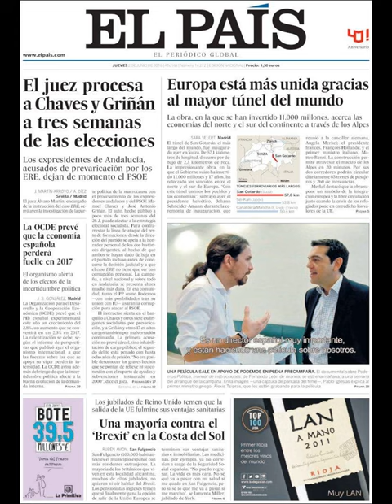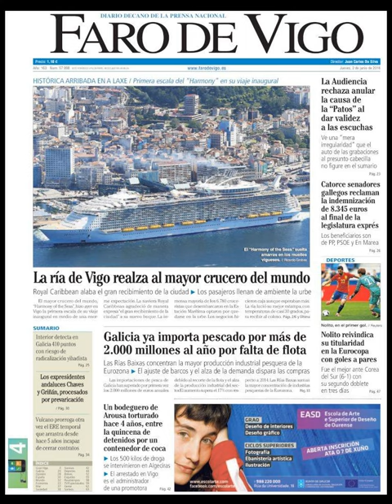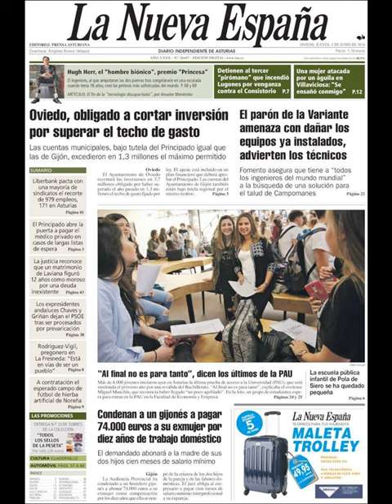Noticias Jueves 2 Junio 2016 Principales Portadas Titulares Diarios Periódicos España Spain News